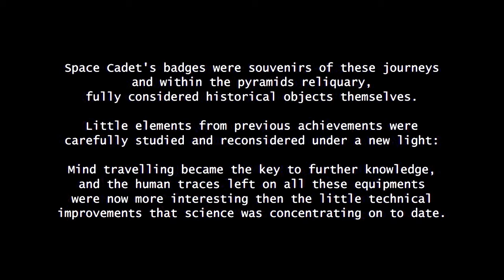N.d - SPACE AGE RITUALS [Video Teaser]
N.d first album titled 'Space Age Rituals' will be released after Summer MMXIII